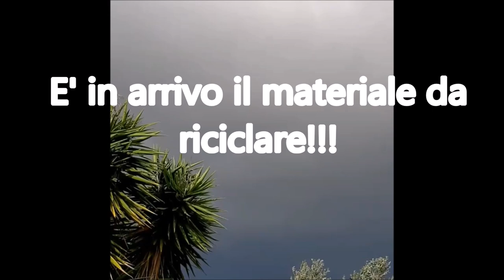Anche la grandine si può riciclare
Giornate calde qui in Sardegna, ma il maltempo è sempre pronto a presentarsi!
In questo caso maltempo e grandine, quindi ecco un video simpatico e allegro "Anche la grandine si può riciclare" !!!

❤️ Ciao!!! Ben trovato sul mio Canale!